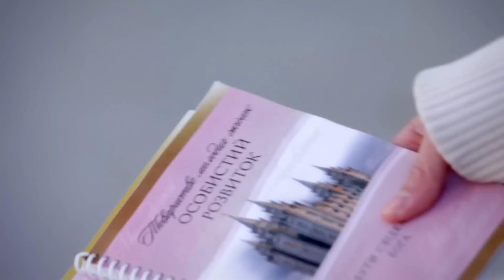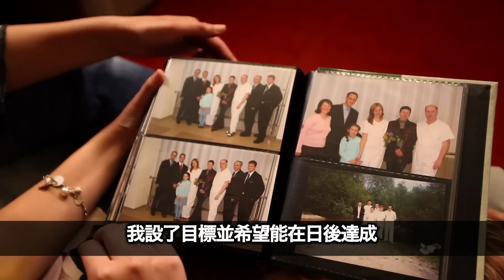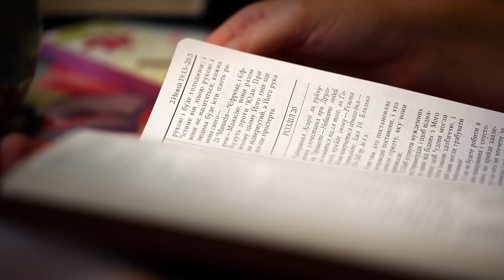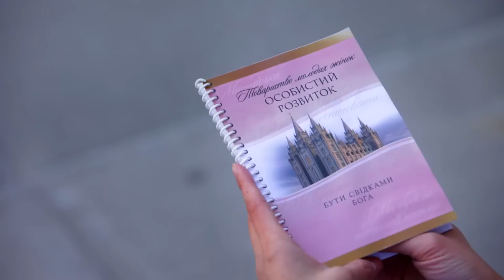個人進步計畫的奇蹟